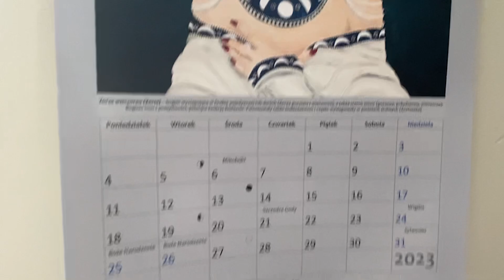🎄VLOGMAS #07 2023 🎄 MOTYWACJA DO SPRZĄTANIA✨ CLEAN WITH ME 🎄 LODÓWKA i EKSPRES DO KAWY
Pamiętaj o 🔔 aby otrzymywać powiadomienia o nowych treściach  @KawaNajpierw
Dziękuję, że znów tu jesteś! Twoja obecność jest dla mnie bardzo ważna, dzięki Tobie tworzę ten kanał.

Grupa Posprzątajmy przy kawie, gdzie możesz przesyłać swoje zdjęcia przed i po sprzątaniu oraz czerpać inspirację do porządków

Watch: AT/youtube
CLEAN WITH ME PL | HOMEMAKING | CLEAN WITH ME 2022 | KAWA NAJPIERW | KAWANAJPIERW

POSZPRZĄTAJ ZE MNĄ | MOTYWACJA DO SPRZĄTANIA | DECLUTTERING AND ORGANIZING | ORGANIZATION | CLEANING MOTIVATION | ORGANIZE WITH ME | CLEANING | WHOLE HOUSE CLEAN WITH ME

sprzątanie
clean with me
dom w jeżówkach
archon dom w jeżówkach
posprzątajmy razem